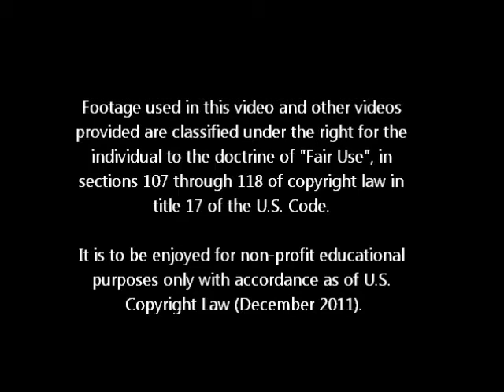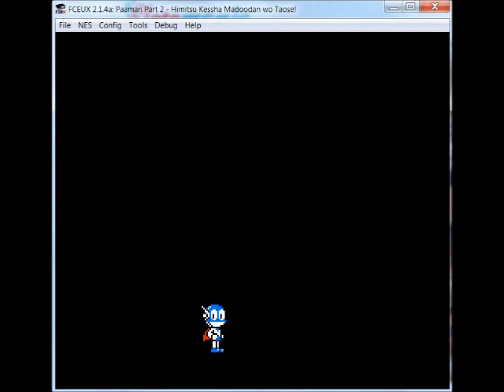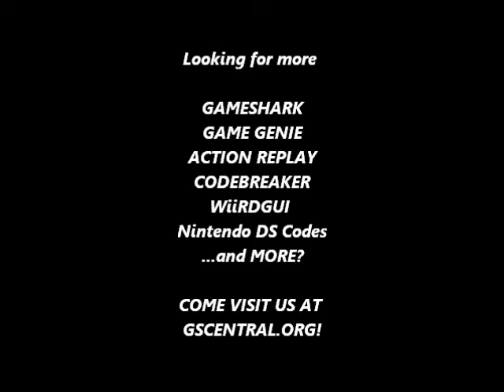GSCentral.org - Paaman Part 2 - HKM wo Taose! (J) (NES) - I.Energy/Super Jump (PAR)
GSCentral.org - Paaman Part 2 - Himitsu Kessha Madoodan wo Taose! (J) (NES) - Infinite Energy, Super Jump (PAR)

Infinite Energy
009C:07
By VisitntX.

Super Jump
0086:00
By CRACKdown

NOTE: May need to turn off to land on higher ledges.